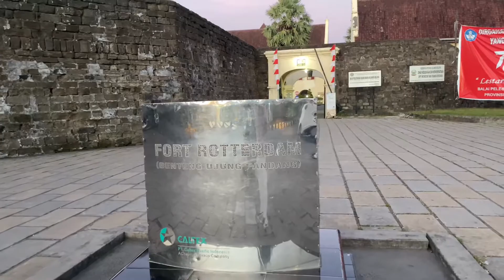Benteng Rotterdam Vlog||Ade fahira